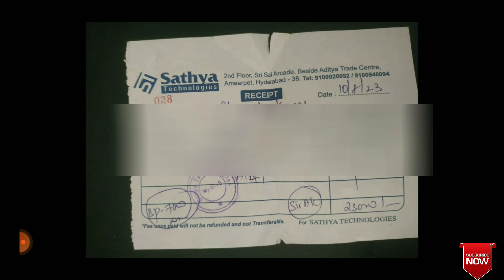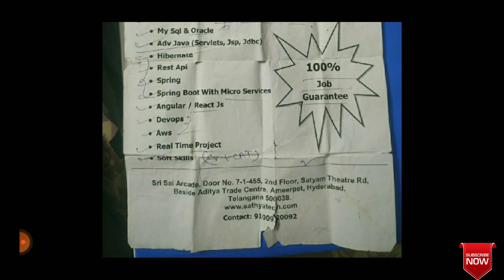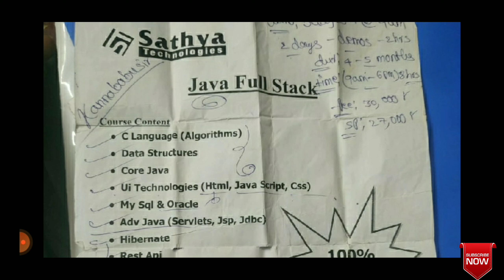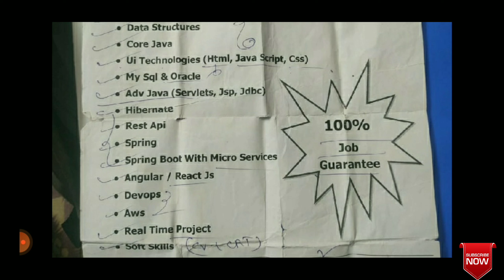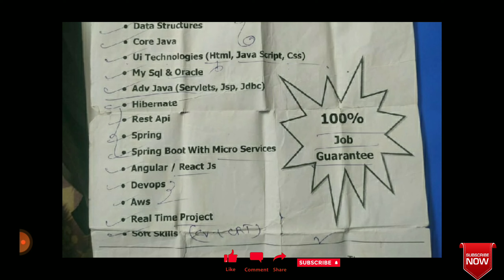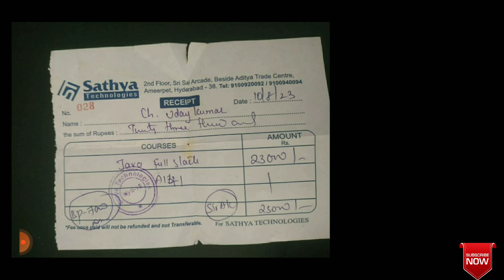Facts about ameerpet software Coaching sathya technologies | 100% job Gurantee is true/not in telugu